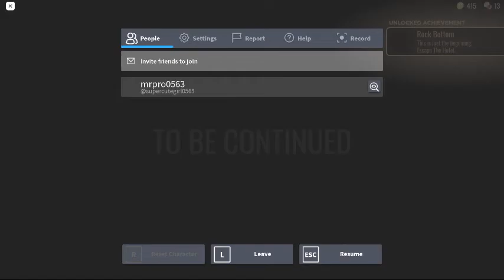I finally finish doors.